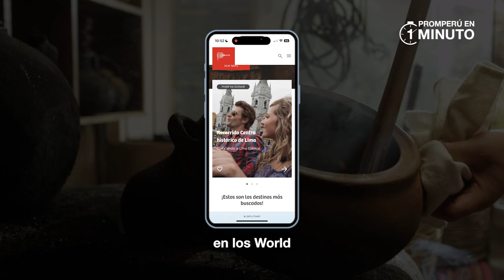PROMPERÚ en 1 minuto - Edición 15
No te pierdas las noticias más relevantes en PROMPERÚEn1Minuto, el micronoticiero de PROMPERÚ. Esta semana, el Perú y nuestros productos fueron galardonados a nivel internacional. Además, organizamos y estuvimos presentes en importantes eventos del sector exportador.

- Premios para Perú en los World Travel Awards 2024
- III Foro de Cultura Sostenible
- Tés peruanos galardonados en concurso en Francia
- PROMPERÚ en la XI Expo y Rueda Internacional de Negocios de Franquicias

¡Sigue y comparte las novedades que están marcando la diferencia en el Perú!